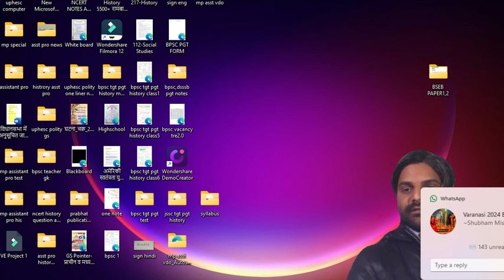MP Assistant professor new vacancy update/ मध्य प्रदेश असिस्टेंट प्रोफेसर नया विज्ञापन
MP Assistant professor new vacancy and form Reopen update/ new ugc net candidates big opportunity

mppsc
madhya pradesh assistant professor
mppsc assistant professor test series
mp
mppsc assistant professor 2023-24 gk paper 1
mppsc assistant professor exam date
mp assistant professor exam date
madhya pradesh
mppsc 2023
assistant professor 2023
mpgk
mp gk
mp assistant professor class
mppsc assistant professor test series 2023 for gk paper 1
mppsc assistant professor test series 2023 for gk paper
mppsc assistant professor test series 2023
exams preparation
all exam place
1669 vacancy
aep
mppsc live class
mppsc live classes
rohit khera sir
live
mppsc forest service
mp gk classes
assistant professor vacancy
mp sfs mains
mppsc forest mains
mp assistant professor mp gk
mp sfs
history of mp
mppsc assistant professor practice set
mppsc live
polity
mpgs
polity of mp
tourism of mp
mppsc assistant professor test series 2024
mppsc assistant professor test series 2024 for gk paper
mppsc assistant professor test series 2024 for gk paper 1
mp assistant professor exam
mppsc assistant professor exam
mppsc assistant professor vacancy
mppsc exam
mp assistant professor form
assistant professor exam
mppsc commerce
mppsc new update
commerce spotlight
mppsc assistant professor update
assistant professor exam date
mppsc exams preparation
mp assistant professor exam pattern
mp assistant professor vacancy 2023
mppsc previous year question paper
mppsc prelims previous year question papers
mppsc prelims previous year question
mppsc csat previous year solved question papers
mp assistant professor update
mppsc assistant professor 2023
mppcs previous year paper analysis
mppsc solved paper mppsc gs paper 2
mppsc preparation
mppsc exam preparation
assistant professor
mppsc pt 2020 previous year paper discussion
previous years paper discussion
question paper mppcs csat analysis
mppsc csat paper preparation
mppsc commerce assistant professor
mppsc assistant professor 2024
mppsc paper discussion
mppsc assistant professor commerce classes
mp assistant professor bharti latest updates
mp assistant professor exam date extend
mppsc 2017
mp assistant professor exam date extended
assistant professor vacancy 2024
mppsc 2024 ki taiyari
mppsc assistant professor paper 1
mppsc assistant professor exam pattern
mppsc assistant professor news
teachers academy
mppsc assistant professor syllabus paper 1
mppsc assistant professor paper 1 preparation
mppsc assistant professor exam date 2024
mppsc assistant professor economics syllabus
mppsc assistant professor economics
mp assistant professor salary
mppsc assistant professor 2024 gk paper 1 test 19
mp assistant professor exam 2023
mp assistant professor exam guidlines
mppsc assistant professor exam :unit-9 : शरद जोशी : रमेशचंद्र शाह |अकेला मेला की भूमिका |dr.rajneesh
km_20240107_1080p_60f_20240107_194552
mppsc assistant professor 2023 gk paper 1 test 18
mppsc assistant professor 2023 gk paper 1 test 10
mppsc assistant professor 2024 gk paper 1 test 25
mppsc assistant profesor exam date
mppsc assistant professor new exam date. mppsc assistant professor exam postponed
mppsc assistant professor exam date changed
mppsc assistant professor 28 january exam cancel
mp assistant professor test series available 2023
mp assistant professor test series available
mp assistant professor department candidate
mppsc assistant professor latest news
mppsc assistant professor latest updates
mp assistant professor online form re-open
vocational education and skill development and vocational training
the civil point
mppsc technical department
mppsc ae notification 2023
mppsc ae new vacancy 2023
mppsc vacancy 2023
mppsc technical education department
mppsc technical education department vacancy 2023
mppsc principal grade 1 and 2 vacancy
technical education mppsc
mppsc technical education department recruitment
mppsc assistant professor 2023 gk paper 1 test 15
mppsc assistant professor ki answer key 21 dino me jari
mppsc assistant professor ka result 45 dino me jari
mppsc assistant professor ka interview kab tak hoga
mppsc assistant professor practice set 8
mppsc classes
computer
ict class
ict marathon
mp assistant prof.
ugc net paper 1
 1